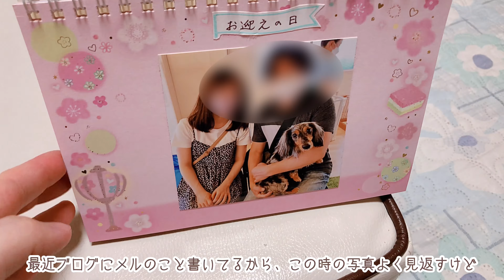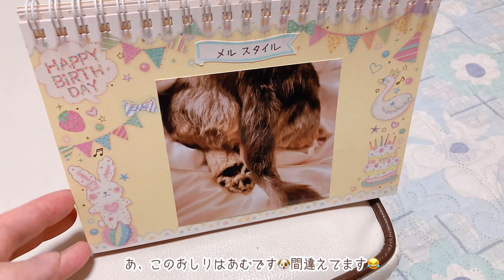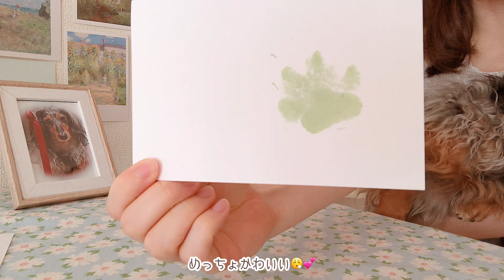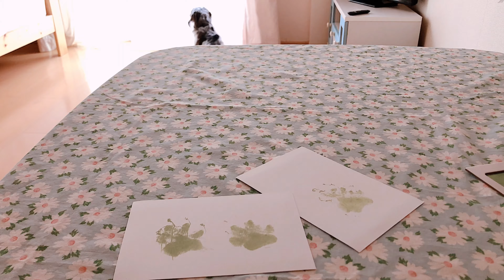肉球アート🐶🐾愛犬との思い出作り￤ミニチュアダックスフンド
本日のかわいい記録 •ᴥ•

めったんとぺったんこしてたのしかった😆💕

夏コーデ紹介🌻148cm低身長